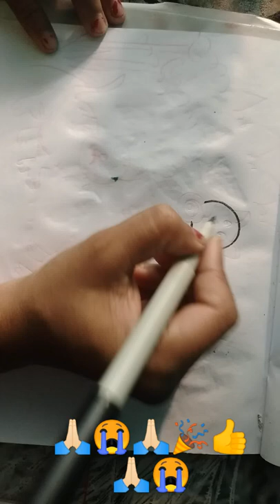how to draw cat drawing cat drawing with colour cat drawing essay pencils oils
दिल्ली का चित्र बनाना सीखें बिल्ली का चित्र कैसे बनाएं कैट का चित्र। बिल्ली का चित्र बनाना आसानी से सीखें14 May 2022 how to draw short video beautiful tree drawing step by step tree